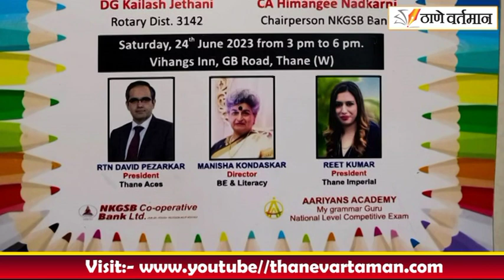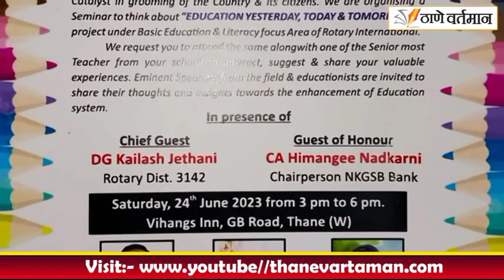रोटरी क्लब ठाणे एक्सेस आणि ठाणे इंपिरियल यांच्या संयुक्त विद्यमाने स्पेक्ट्रम या कार्यक्रमाचे आयोजन